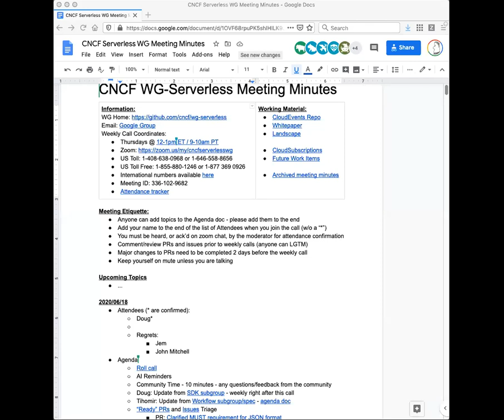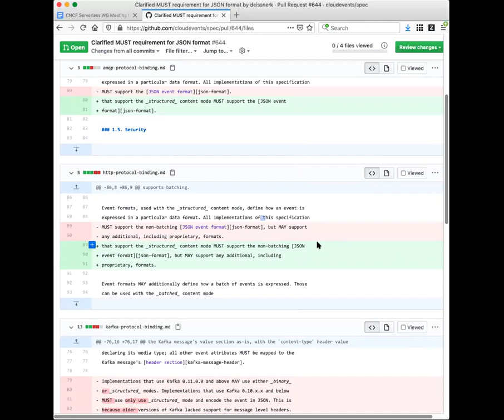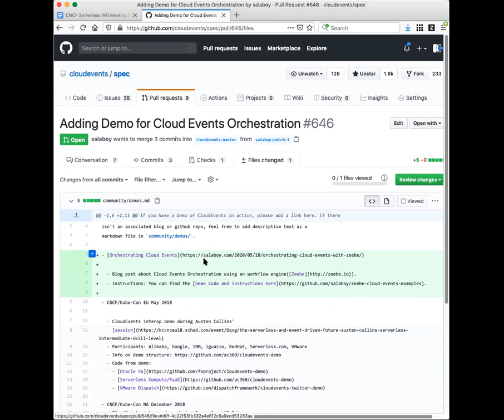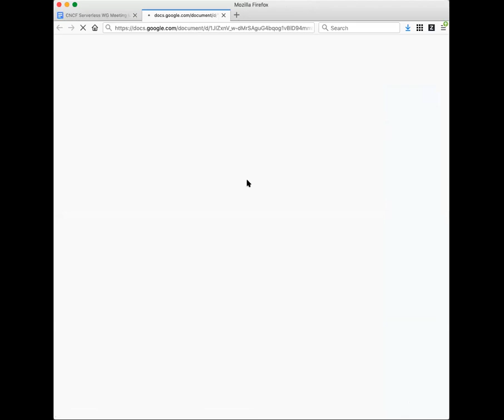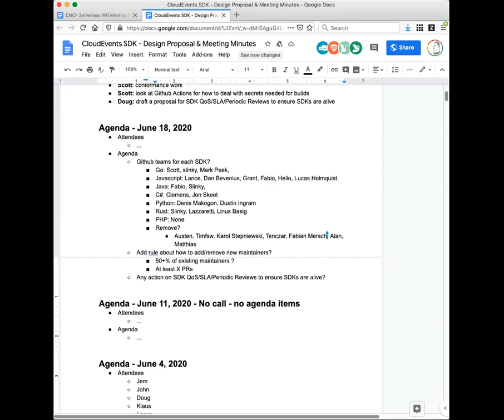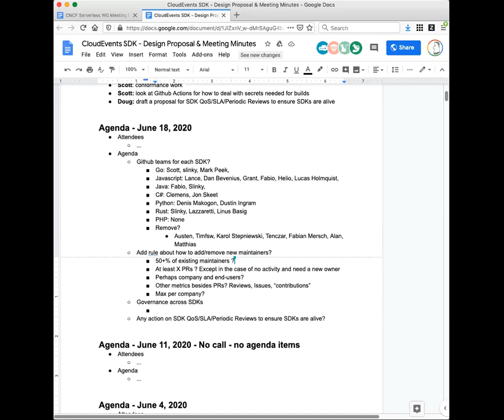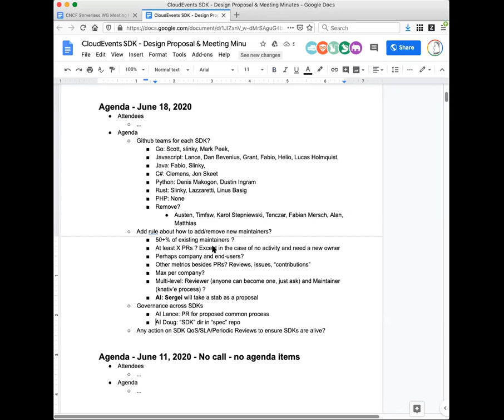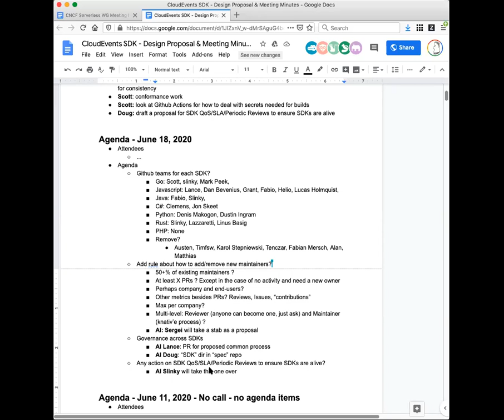CNCF Serverless WG 2020-06-18